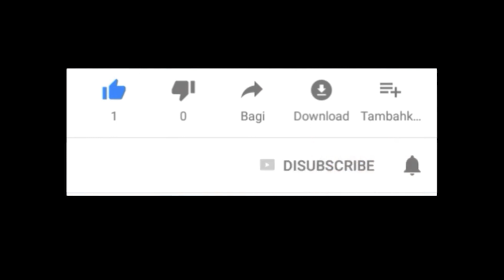Momen Kebahagiaan Keluarga Dude Herlino Meluangkan Waktu di Padatnya Aktivitas | C&R TV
C&R TV -